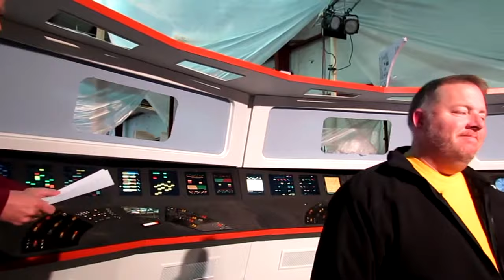Starship Ajax - A Work in Progress (Pt. #5)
Greetings everyone. Here's the next Starship Ajax Update celebrating the arrival of Jim Bray, our director of the project. IO spent about 2 1/2 with Jim and it was a lot of fun and a learning experience. Join us in part one of three of this interesting documentary of the upcoming project.